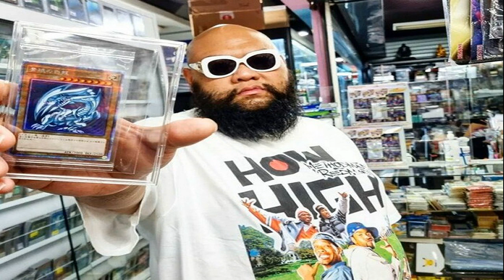นีโน่ เคลียร์ข่าว ถูกสาวฉกทรัพย์ คือเรื่องในอดีต บอกชาวเน็ต อย่าตามหาไม่ใช่ดารา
นีโน่ เคลียร์ข่าว ถูกสาวฉกทรัพย์ / นักแสดงรุ่นเก๋า อดีตคาสโนว่าตัวพ่อ นีโน่-เมทนี บุรณศิริ ที่ไปออกรายการปากต่อปาก โดยมี ซานิ-นิภาภรณ์ ฐิติธนการ เป็นพิธีกรดำเนินรายการ พร้อมกับเล่าว่า “ครั้งหนึ่งถูกสาวสวยขโมยของซึ่งโดนบ่อยมาก แต่ครั้งนั้นโดนเกือบหมดตัว เพราะพาน้องเขาไปบ้าน ก็ตามภาษาผู้หญิงกับผู้ชายอยู่ด้วยกันสองต่อสอง หลังจากเสร็จกิจก็หลับ ระหว่างนั้นน้องเขาเอา แหวน นาฬิกา ไปหมด เพราะถอดไว้ที่หัวเตียง และน้องเขาก็ออกจากบ้านไปพร้อมของสิ่งนั้น”
และยังได้เล่าอีกว่า “โชคดีที่น้องเขาเอาสร้อยคอไปไม่ได้ เพราะลักษณะท่านอนคือชอบเอามือซุกที่ใต้คาง และสร้อยทองพี่ก็ยังอยู่ที่คอ เขาเลยหยิบไปไม่ได้ พอตื่นมารู้ตัวว่าของหายก็ไปตามที่ต้นสังกัด เรียกได้ว่าบุกถึงที่จนได้ของคืนมา” พร้อมทั้งยังบอกอีกว่า “ผู้หญิงคนดังกล่าวเป็นคนดังกึ่งๆ จะเข้าวงการบันเทิงอีกด้วย”
หลังจากเทปนี้ออกอากาศไป ทำให้หลายคนตามหาว่า ผู้หญิงคนนั้นเป็นใคร และสุดท้ายได้เป็นคนในวงการบันเทิงหรือไม่
ล่าสุด (29 ส.ค. 65) นีโน่ เดินทางมาร่วม งานแถลงข่าว Debut Concert เปิดตัว XI (เอ็กซาย) วงบอยแบนด์ T-Pop และแถลงข่าวโปรเจกต์ยักษ์ใหญ่เปิดตัวซีรีส์วาย BoyBand The Series จากนั้นได้ให้สัมภาษณ์ถึงเรื่องที่ไปออกรายการ จนทำให้ชาวเน็ตสงสัย และตามหาว่าผู้หญิงที่กล้าฉกทรัพย์สินของ ‘นีโน่’ เป็นใคร
ไปออกรายการแล้วไปเล่าให้ฟังว่าถูกดาราฉกของไป? “มันกลายเป็นข่าวได้ไงไม่รู้ใครเอามาเต้า กลายเป็นทุกคนโทร.มาหาผม ผมสันโดดมากอยู่บ้านคนเดียวที่ปทุมธานี คนก็นึกว่าผมไปโดนยกเค้าที่ปทุมธานี เช้าวันรุ่งขึ้นคนโทรศัพท์มาเยอะมาก ว่าพาใครไปนอนบ้านถึงโดนยกเค้า ก็เลยบอกไปว่า เป็นเรื่องที่พูดในรายการ เป็นเรื่องที่เกิดขึ้นเมื่อ 20 กว่าปี จะ 30 ปีแล้ว สมัยนั้นในแก๊งก็อยู่ด้วยกันหลายคน คือเราไม่มีสติ เมาเละเทะ ไปนอนแล้วน้องก็หยิบของไป”
“แล้วที่บอกว่ามีสังกัดคือน้องเขาไม่ได้เป็นดารา สังกัดของเขาคือสถานที่นั้น เขาเป็นดาราในนั้น เป็นตัวท็อปในนั้น เขาไม่ใช่นักแสดง พอมีข่าวคนก็ไปตามหาว่านักแสดงคนนั้นคือใคร อย่าเลยอย่าไปตามเลย (หัวเราะ) มันเป็นเรื่องที่เกิดนานมากแล้ว สมัยวัยรุ่น ชีวิตก็สนุกไปวันๆ และก็มันกันทุกคืน เดี๋ยวนี้ไม่ไหวแล้ว อายุเยอะกันหมดแล้ว”